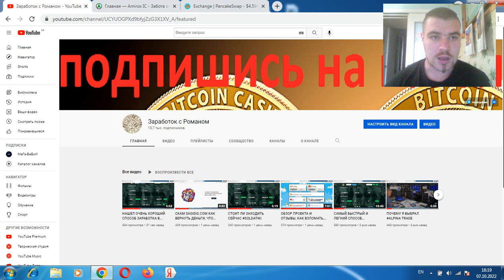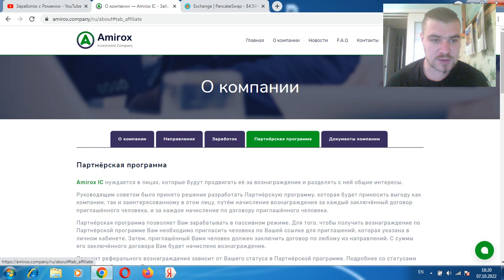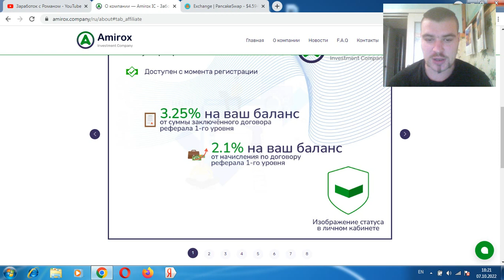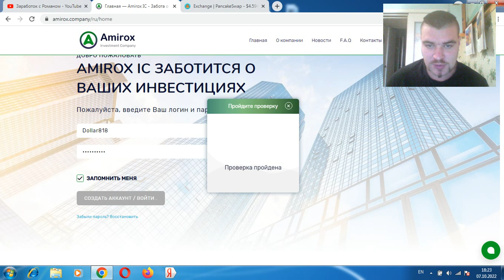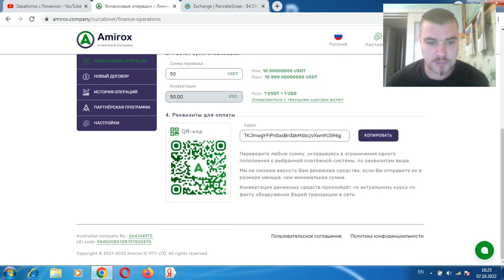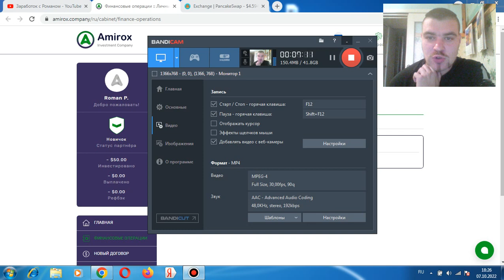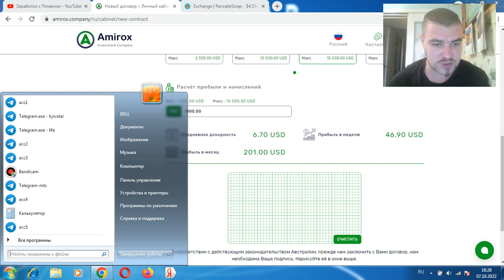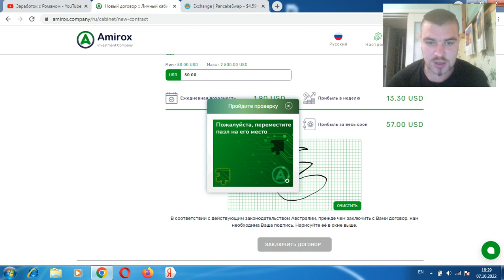ОБЗОР ПРОЕКТА И ОТЗЫВЫ, СТОИТ ЛИ ИНВЕСТИРОВАТЬ? AMIROX НЕ ПЛАТИТ!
Всем привет, с вами Роман, проект amirox.company прекратил выплаты, не инвестировать, регистрация кошелька Payeer